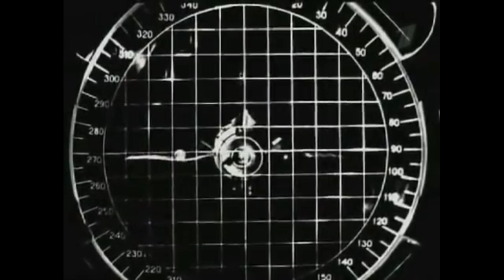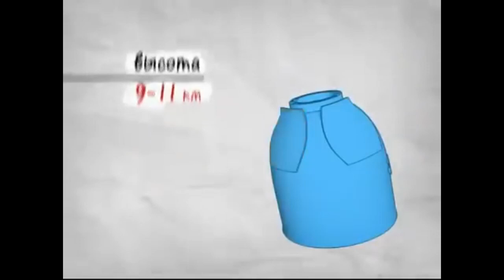🚀 ASÍ QUEDARON LOS RESTOS DEL COSMONAUTA QUE CAYÓ DEL ESPACIO | Vladimir Komarov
✅ Vladimir Mijailovich Komarov fue el primer muerto de la carrera espacial. Ocurrió un 24 de abril de 1967. A la nave Soyuz I no se le abrieron los paracaídas y se estrelló a más de 200 kilómetros por hora contra el suelo ruso. Cuáles fueron las fallas tecnológicas y la desesperación del piloto por volver a la Tierra a salvo. El silencio de Moscú sobre las causas del accidente

hombre muere en el espacio, astronauta muerto en el espacio, accidente en el espacio, carrera espacial eeuu y union sovietica, la historia de Vladimir Komarov, las peores muertes en el espacio